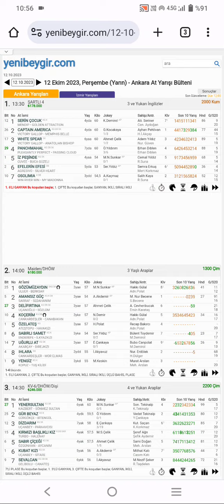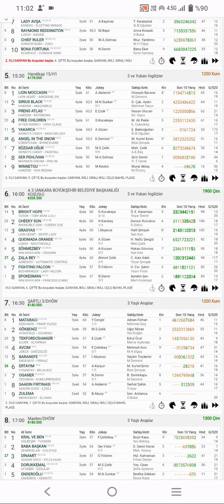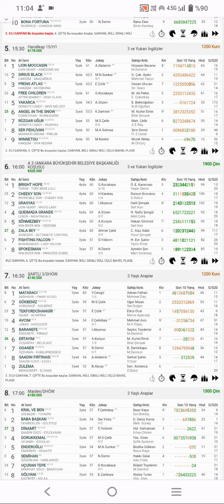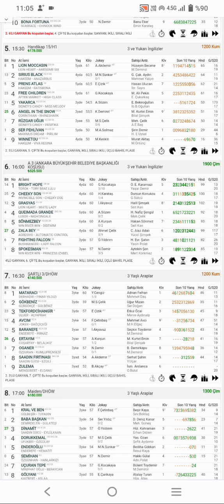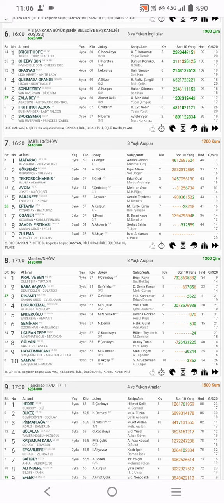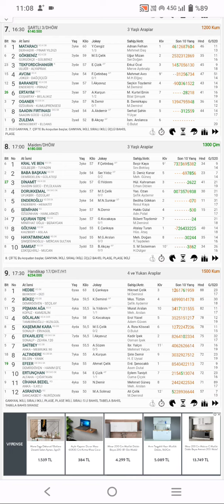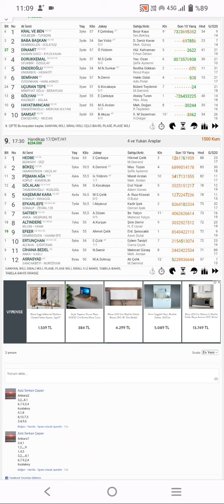12 Ekim Perşembe ANKARA Koşu Yorumları | "SAFKAN ANALİZ TV"